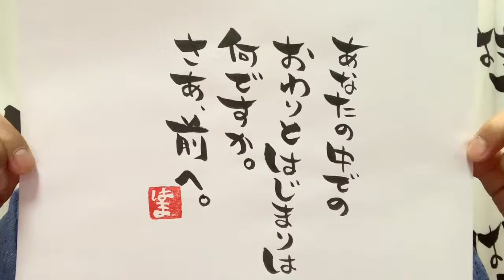きょうのことば 〜あなたの中での おわりとはじまりは 何ですか。 さあ、前へ。 はま〜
はまTV〜言葉編〜

きょうのことば

あなたの中での
おわりとはじまりは
何ですか。
さあ、前へ。

はま

俳優であり

『演技編』
『野球編』
『東京観光編』
『言葉編』

を主に配信。